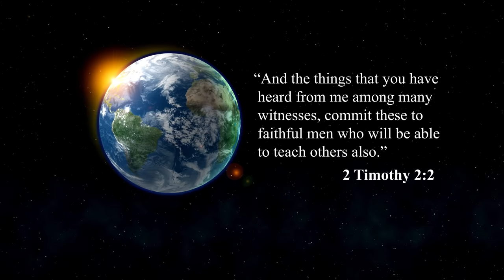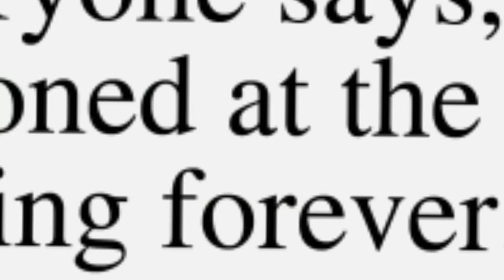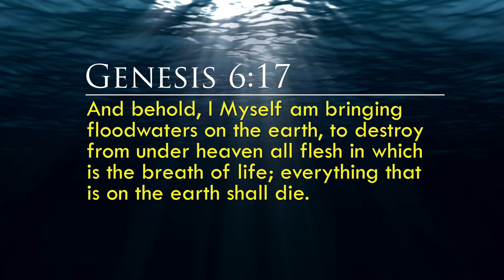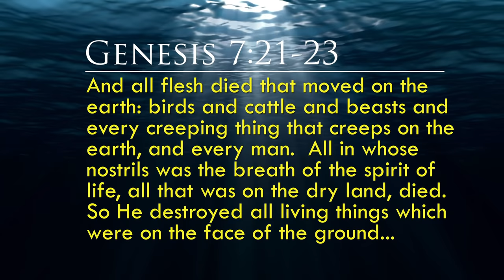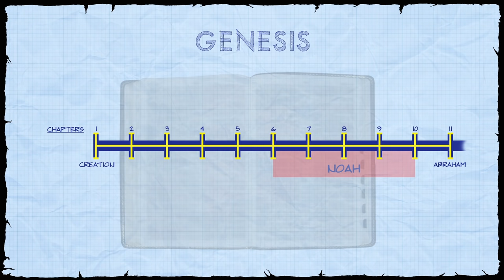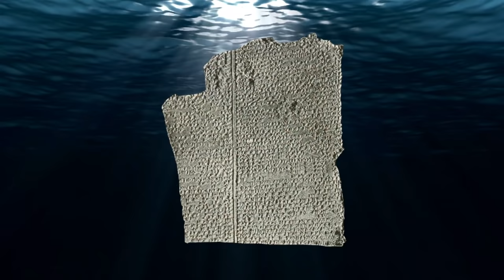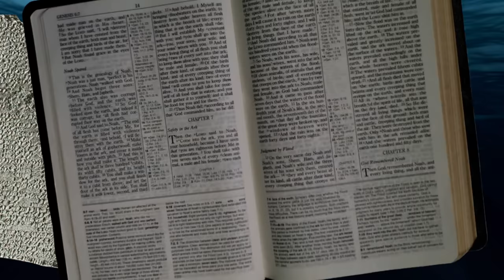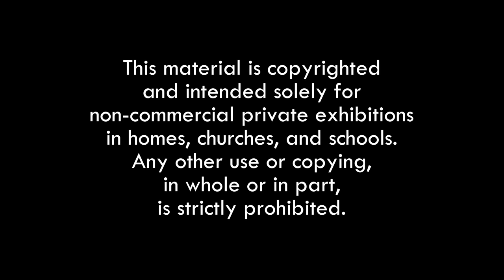The Global Flood | The Reality of Noah's Ark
How big was the Great Flood found in the Bible? Was it a local flood affecting only the region around the Black Sea? Or, was it a global flood, covering the entire world?

As we consider these questions, we need to focus on how the Bible describes this event. What words and descriptions are used? What details are included to demonstrate the nature of the Genesis flood?

Join us as we look at internal and external evidences for the biblical flood: from the Bible’s precise terminology and descriptions, God’s detailed instructions to Noah, and life’s preservation.

4. The Biblical Account of Noah's Life